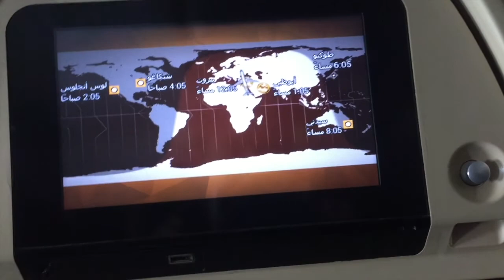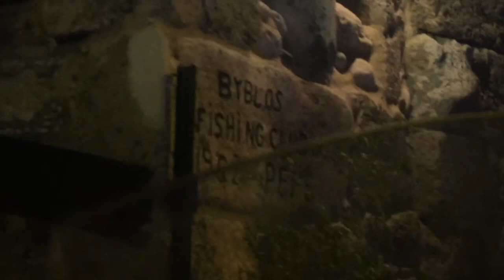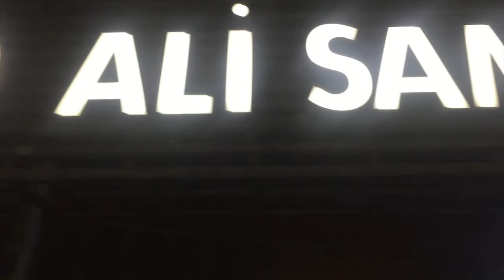ABROAD IN NYUAD WEEK 9 | FALL BREAK IN BEIRUT & ISTANBUL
Sup guys, After vlogging my journey to Germany and following me every step of the way. I will be embarking on a new trip to NYU Abu Dhabi. In this series I will show you what it is like to balance academics and sports here at NYUAD. More specifically I will be documenting my progress regarding playing pro next year in Germany.